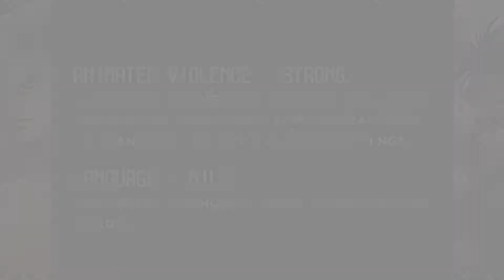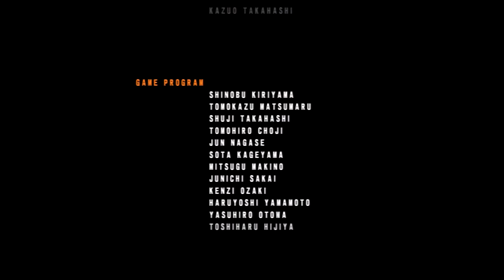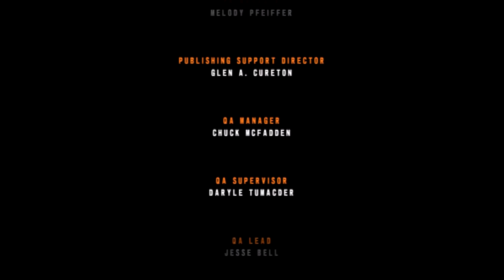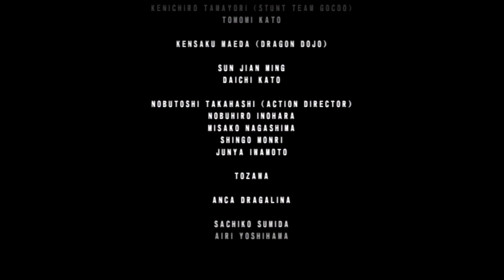Tekken 5 Dark Resurrection/PS3 Playthrough/Hwoarang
This is my playthrough of Tekken 5 Dark Resurrection on PS3. We are going through the arcade mode on hard difficulty with my boy Hwoarang.

Hope you guys enjoy the playthrough.